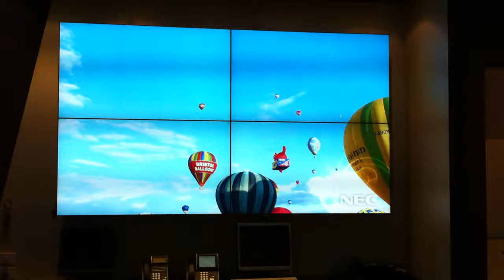The Interactivity Video Wall at NEC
Welcome to the World of Interactivity!!

NEC has always been known for reliability, usability and out of the box thinking. So when NEC came to interactivity and asked us to deliver a large scale Video Wall to replace their current 46" Video Wall. We were there to help. NEC and interactivity joined forces to provide a truly amazing solution for their Internal Communications Room. Having formed a strong partnership over 2 years ago interactivity installed large scale 110" Video Wall solution, that is truly seamless and versatile. Operating via many differing outputs, NEC can utilise this screen to its full potential for either DVD presentations, Teleconferencing facilities, Laptop Presentations and many others.

So why not call interactivity today to find out how our partnership with NEC can increase you sales and marketing dollar by installing a Video Wall today!